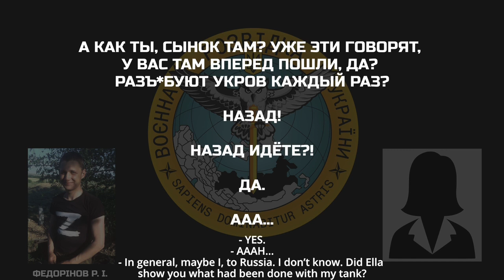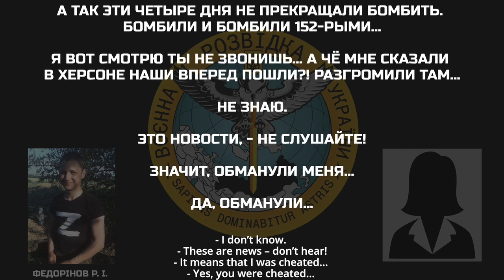Комплексне перехоплення від ГУР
ідентифіковано особу окупанта
у телефонній розмові з родичами окупант повідомляє про відступ з Херсонської області до Криму

у відео присутні англійські субтитри